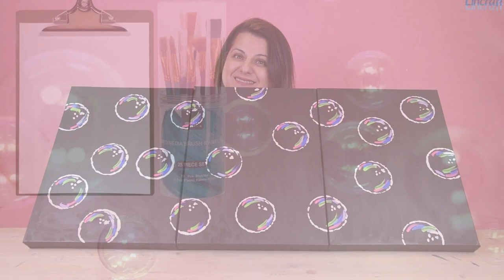How To Make Bubble Art 🖼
Kids of all ages will love making this easy Bubble Art painting! This is an easy craft that only requires a few materials that you can find at home.

MATERIALS:
Makr Classic Wide Edge canvas 3 Pack 30cm x 40cm
Black, white, pink, blue, green, purple paint

EQUIPMENT:
Paint brushes
Paint palette
Paper party cups